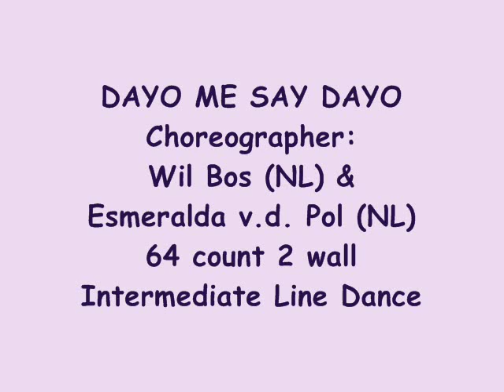Dayo Me Say Dayo - line dance (dance & walk through)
NOTE : walk through from 3:25

line dance dayo me say dayo
Choreographer: Wil Bos (NL) & Esmeralda v.d. Pol (NL)
Descriptions : 64 count 2 wall
Intermediatej Level Line Dance